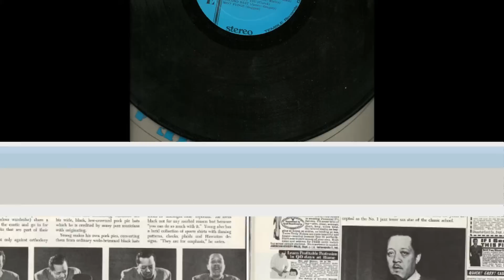B.3 Wobble Time - Lester Young (Anacin-Winley). FF